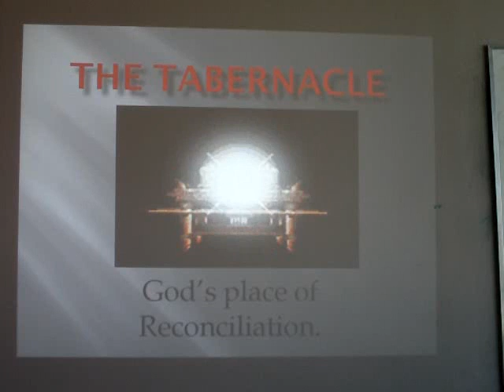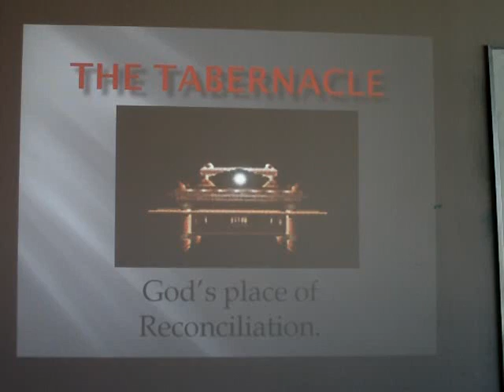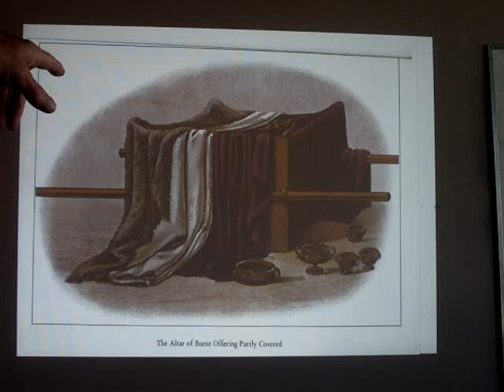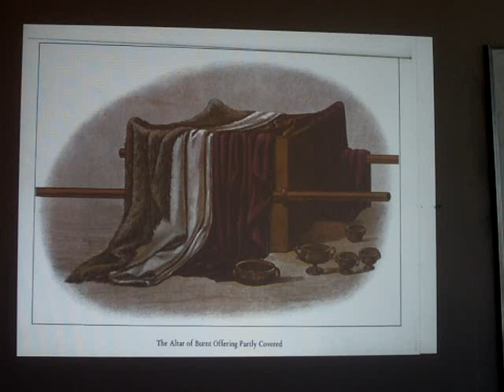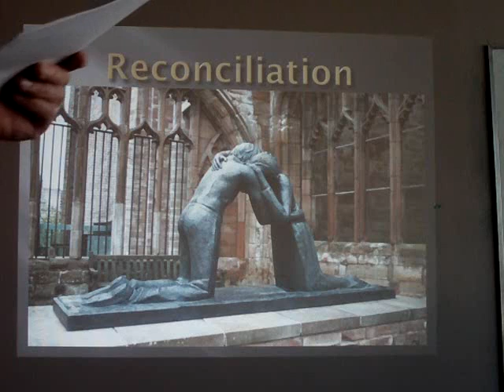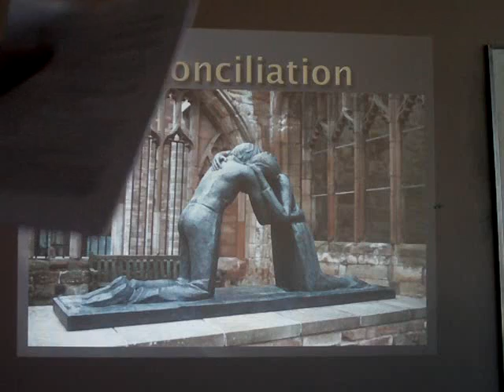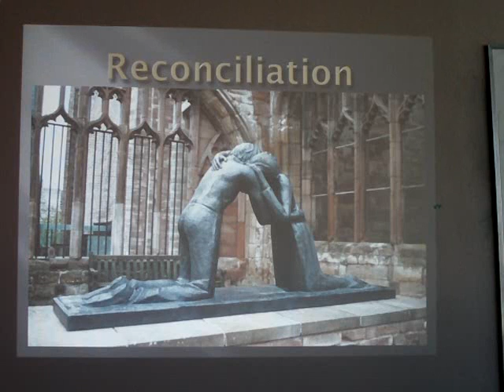Altar 1.wmv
sunday school lesson on Redemption